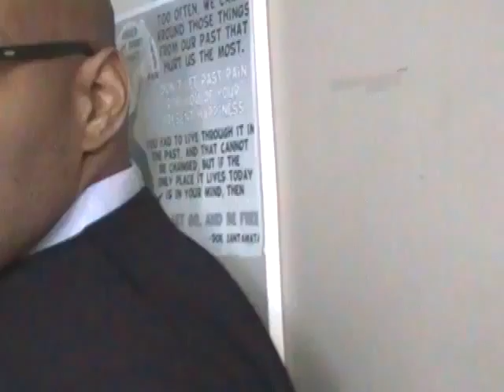032314 Committed or involved